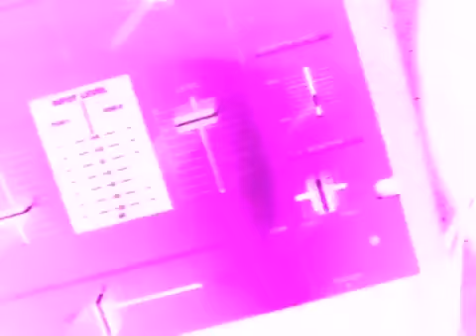Class of 3000 Intro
The intro to the show Class of 3000